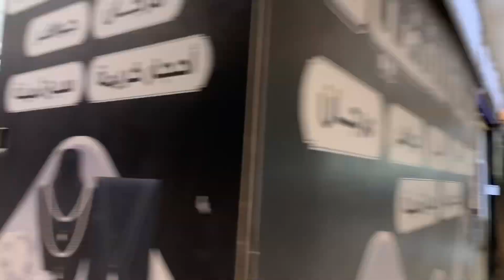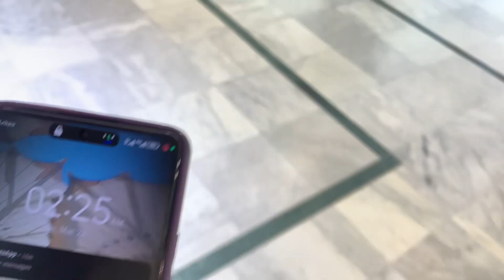free of cost sehri || in Madina🥰🥰 in Bilal Masjid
Hassan shah
Makkah Madina
Hassan vlog 7